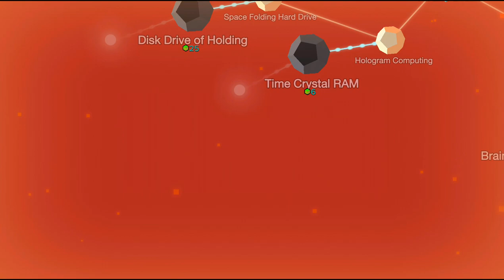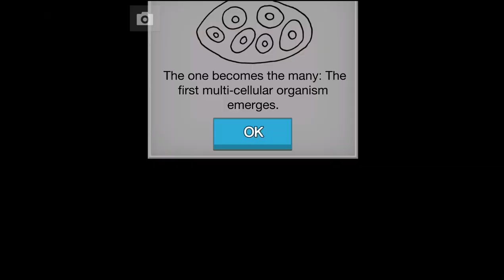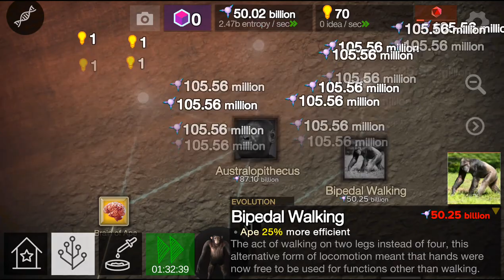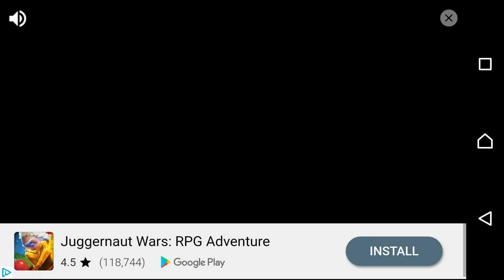Much faster! | Cell To Singularity #5